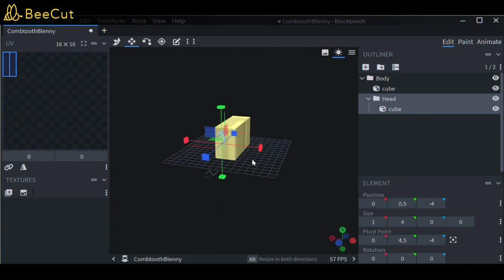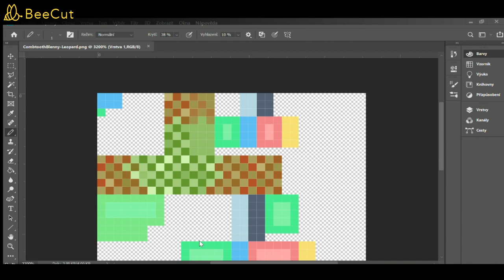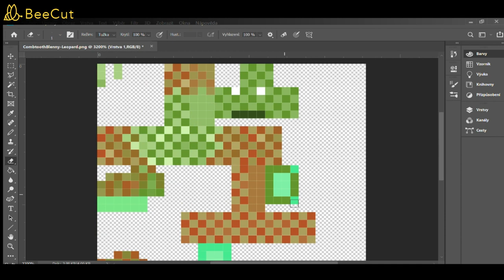Combtooth Blenny - Blockbench Creation Timelapse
If you're wondering, it's a Leopard Combtooth Blenny species I made. Combtooth Blennies are quite colorful reef fish, some are agressive, some "walk" on seafloor, one fish related to Blennies, Mudskipper, is known to even "walk" on land for some periods of time.

Apps used:
Photoshop (for texture)
Blockbench (for modelling)